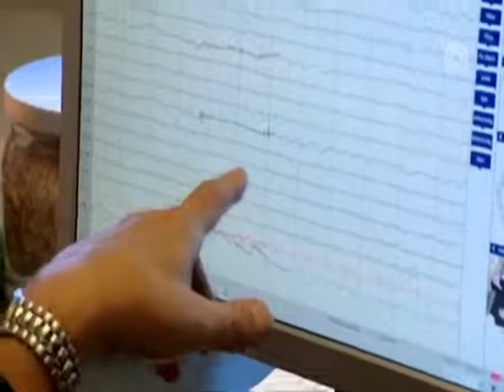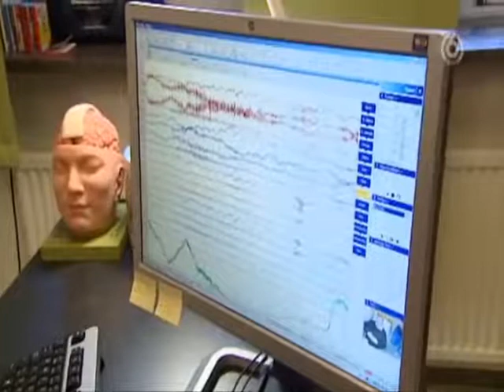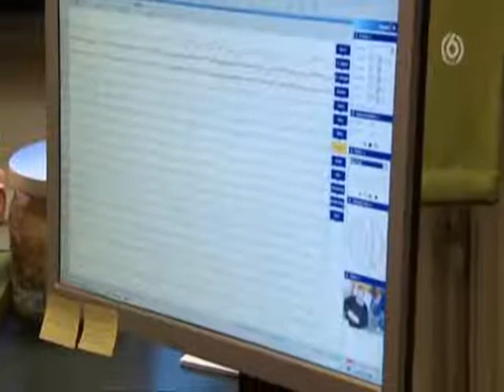Erik och Mackan - om hjärnan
ja där hör ni alla ni Dreamhack besökare ^^